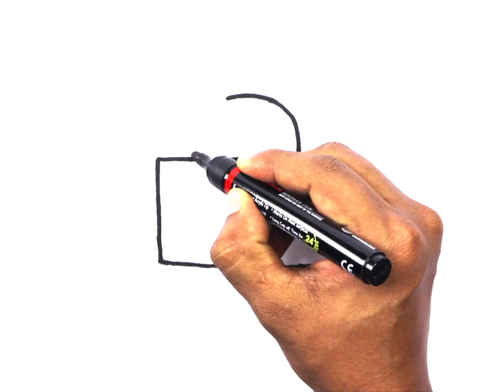how to draw lock drawing painting bolalar uchun rasm chizish door lock cara menggambar Dan mewarnai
in this video I uploaded, how to draw lock drawing easy coloring painting. bolalar uchun rasm chizish | cara menggambar Dan mewarnai | comodibujar.